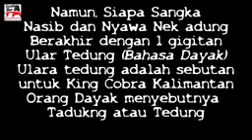PAWANG ULAR ASAL KALIMANTAN KABUPATEN MEMPAWAH TEWAS DI GIGIT KING COBRA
berita seputar Kalimantan barat